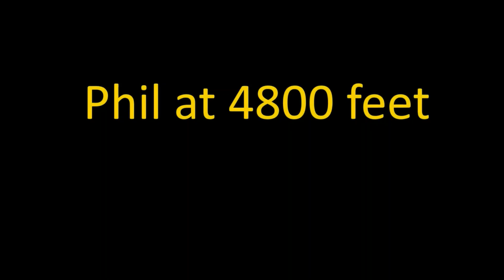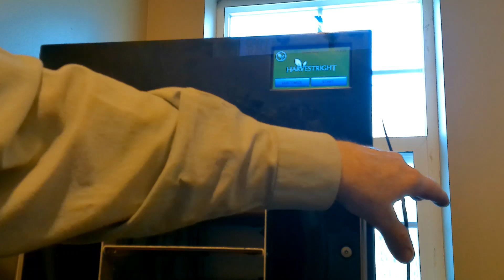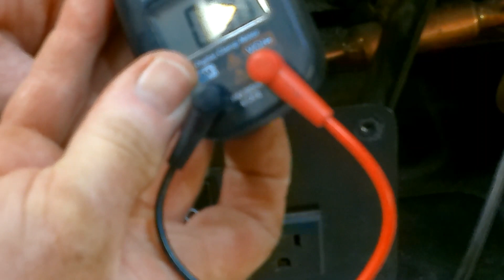Harvest Right Freeze Drier Arc Flash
While starting up my freeze drier I experienced an arc flash.